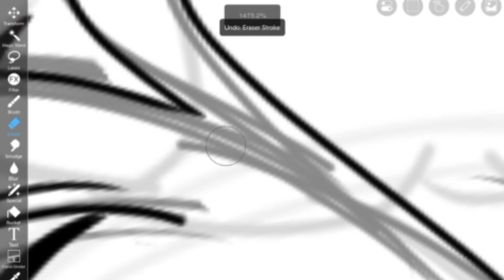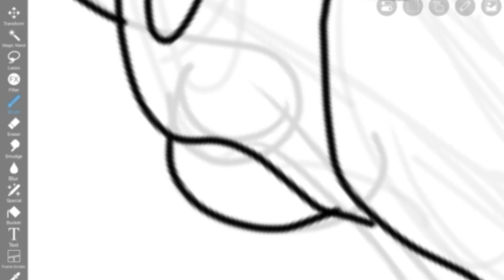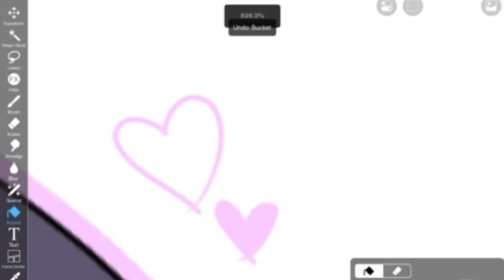Stop making this kind of content .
Reporting the videos are the right thing to do and the fact that none of these people got called about is mind blowing.